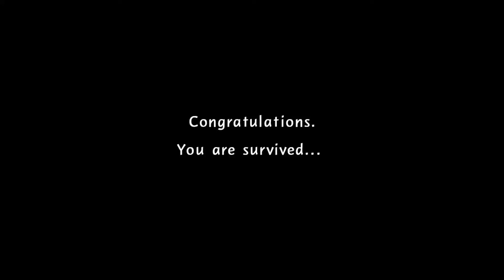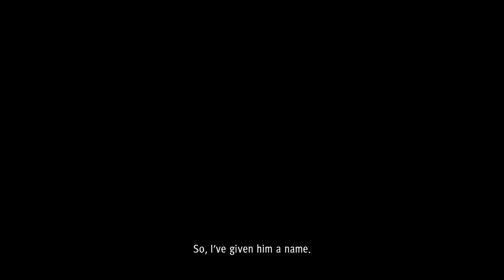Judgment ไทย Part 5 ตามหาหนุ่มเจี้ยวหวาน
Judgment พากย์ไทย แปลไทย

เรื่องราวของ Takayuki Yagami อดีตทนายผู้ซึ่งผันตัวเองมาเป็นนักสืบ ในปี 2018, Kamurocho เกิดคดีฆ่ากรรมต่อเนื่องมียากูซ่าสามคนจากเขต Kansai ถูกฆ่าในช่วงสามเดือนที่ผ่านมานำพาให้ Yagami ต้องสืบลึกลงไปยังโลกแห่งอาจญากรรม

Judgment is an action-adventure video game developed and published by Sega for the PlayStation 4. Initially developed under the codename Project Judge, the game is a spin-off of the Yakuza series. The game was released on December 13, 2018 in Japan, and on June 25, 2019 worldwide. It stars Japanese actor Takuya Kimura.

In March 2019, it was pulled from sales in Japan following the arrest of one of the game's actors, Pierre Taki. During the process of localizing Judgment for international markets, additional work was performed to remove Taki's likeness from the game and to replace his vocal performance.